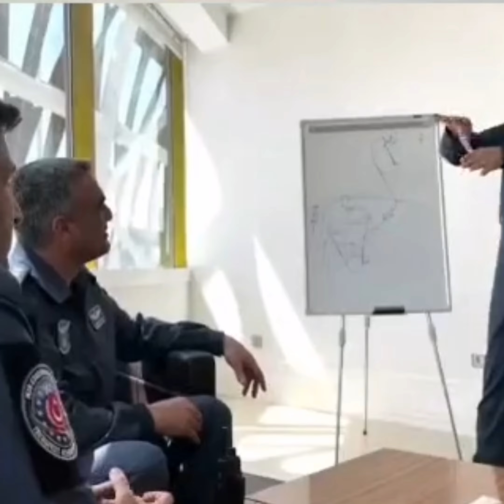Selçuk BAYRAKTAR Bakıda İLK Dəfə Döyüş Təyyarəsi İdarə Etdi - 2022...